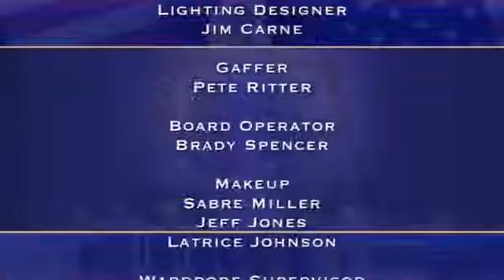Judge Cristina November 20 2017 Part 1